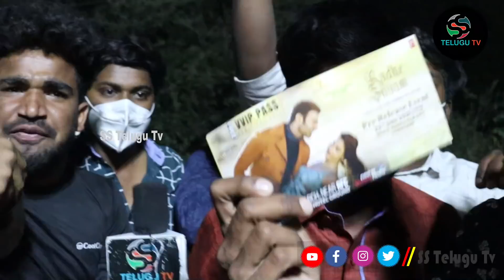Fans Fires On Prabhas At Radhe Shyam Pre Release Event | Fans Shocking Comennts |Radhe Shyam Trailer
Fans Fires On Prabhas At Radhe Shyam Pre Release Event | Fans Shocking Comennts |Radhe Shyam Trailer Radhe Shyam Pre Release Event Reaction || Prabhas Fans Shocking Comments || SS Telugu Tv

WATCH: Fans Fires On Prabhas At Radhe Shyam Pre Release Event | Fans Shocking Comennts |Radhe Shyam Trailer Radhe Shyam Pre Release Event Reaction || Prabhas Fans Shocking Comments || SS Telugu Tv

Radhe Shyam Pre Release Event Live on UV Creations. RadheShyam 2022 Indian Romantic Drama film ft. Prabhas and Pooja Hegde. Written and directed by Radha Krishna Kumar. Music by Justin Prabhakaran on T-Series, Sound design by Resul Pookutty. Presented by Krishnam Raju under Gopi Krishna Movies. Produced by UV Creations and T-Series.

The epic love tale Radhe Shyam will be releasing worldwide on 14th Jan 2022 in Telugu, Tamil, Hindi, Kannada, Malayalam, Chinese, and Japanese.

The prestigious Indian multi-lingual film Radhe Shyam also stars Sachin Khedekar, Priyadarsi Pulikonda, Bhagyashree, Jagapathi Babu, Murli Sharma, Kunaal Roy Kapoor, Riddhi Kumar, Sasha Chettri, Sathyan, and others.

Languages - Telugu, Hindi, Tamil, Kannada, Malayalam, Chinese, Japanese

Cast: Prabhas, Pooja Hegde, Sachin Khedekar, Priyadarsi Pulikonda, Bhagyashree, Jagapathi Babu, Murli Sharma, Kunaal Roy Kapoor, Riddhi Kumar, Sasha Chettri, Sathyan and others.

Producers: Vamsi, Pramod, Praseedha
DI - B2H
Dialogues - Radha Krishna Kumar, Jay Krishna
Lyrics - Krishna Kanth
Costumes - Thota Vijay Bhaskar, Eka Lakhani
Digital Agency - Whackedout Media, Little Monks
PR - Spice